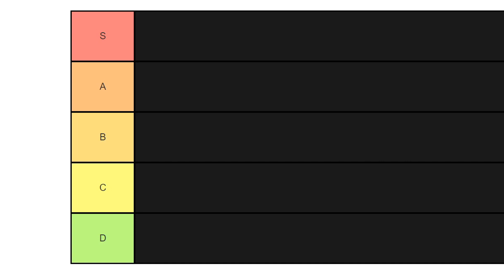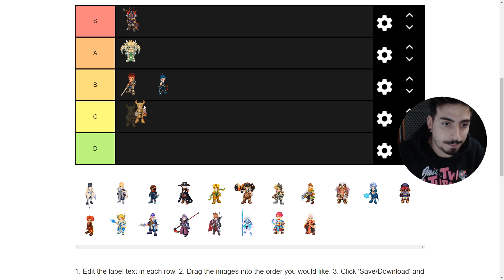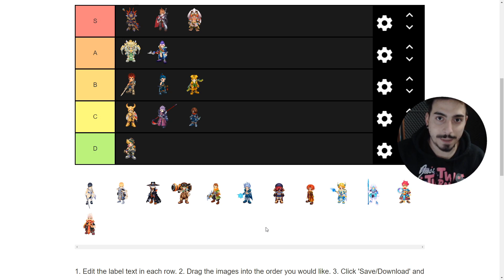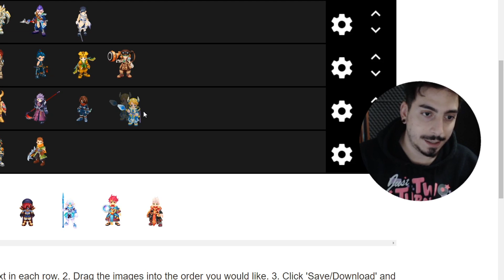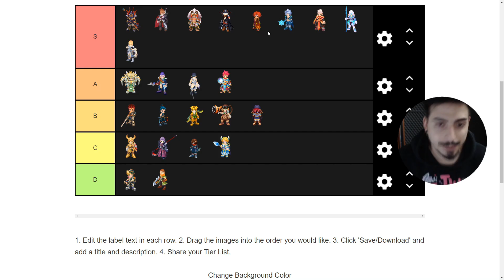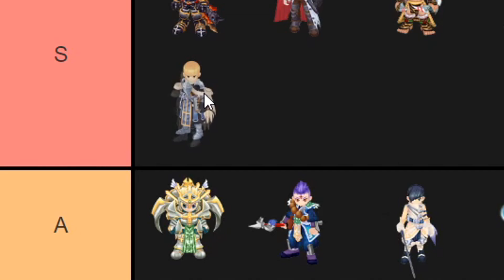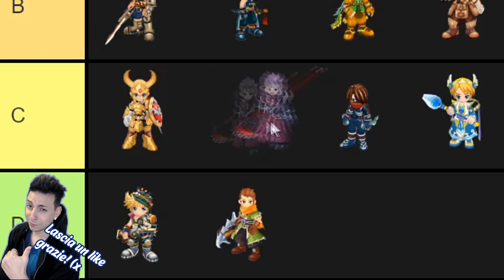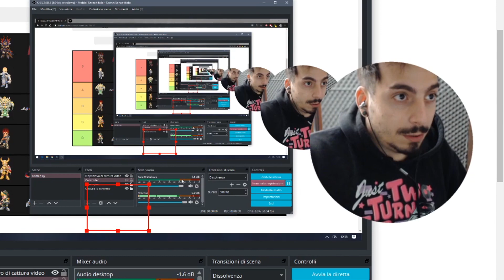NosTale ITA - TOP CLASSI PvM! (PvE)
✘ Discord per parlare con me : EdWeis#0841 andate su "amici" e aggiungetemi, se volete il link per unirvi al server basta mandarmi un messaggio (dato che l'invito scade continuamente)

Lego Disney Bambini Kids Pace Amore Pixar Nintendo Dinsey Baby